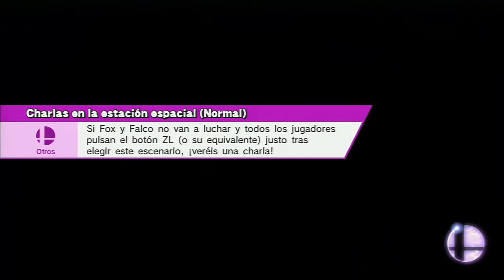Super Smash Bros Wii U - SENDA DEL GUERRERO 5.0 - GRENINJA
Super Smash Bros for Wii U Classic Mode Play Through